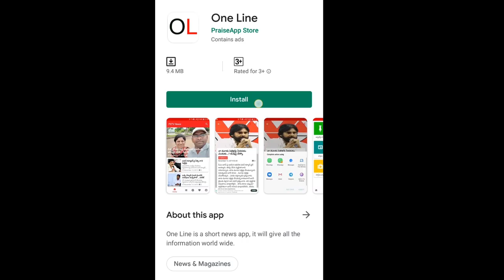High Power Committee to Resolve Capital City Crisis | హైపవర్ కమిటీకి రాజధానికి సంబంధం లేదు..?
షాకింగ్ న్యూస్ : హైపవర్ కమిటీకి రాజధానికి సంబంధం లేదు..? | PDTV News